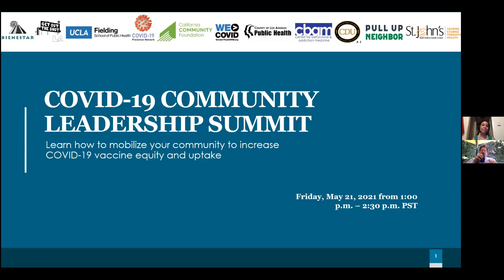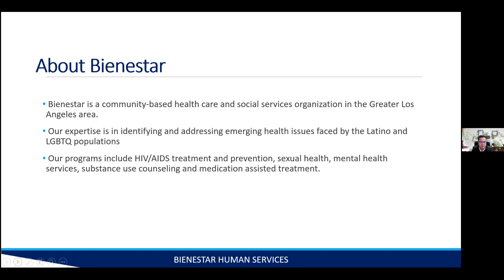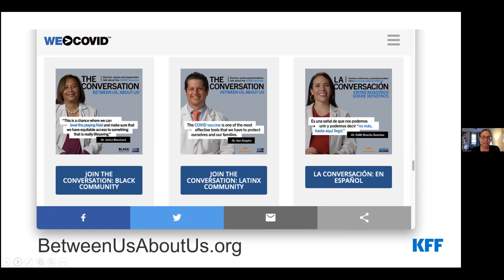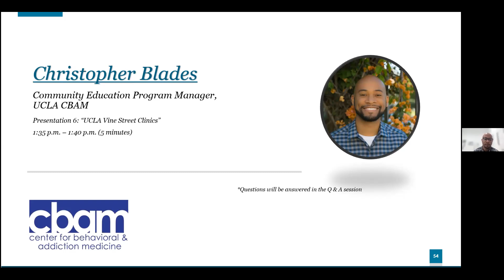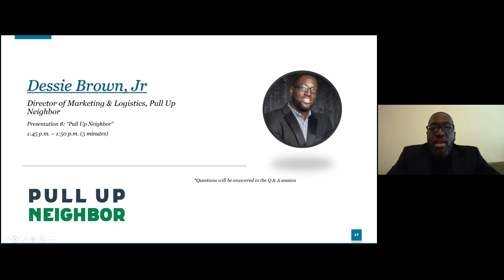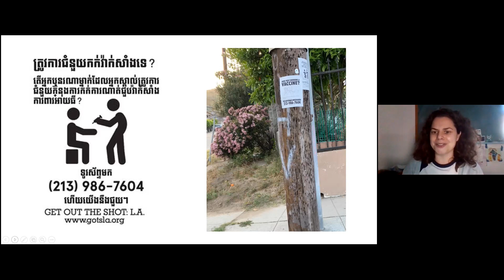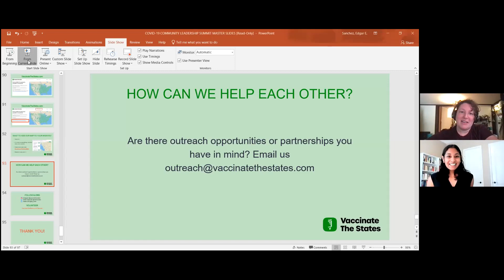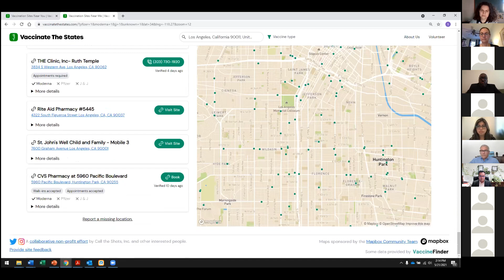COVID-19 Leadership Community Summit - May 21, 2021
Friday, May 21, 2021. - The University of California Los Angeles Center for Behavioral and Addiction Medicine (UCLA CBAM), in collaboration with CHIPTS, hosted a community summit entitled, “COVID-19 Community Leadership Summit.” This event aimed to support COVID-19 vaccination efforts in South Los Angeles, and provide the necessary resources to increase broader education, awareness and equity around the COVID-19 vaccines.

We featured 10 speakers who represented community organization and faith-based organizations leading community efforts in response to the COVID-19 pandemic. Each speaker discussed their efforts and shared their resources.

Speakers:
Tracey Veal, DrPh, MBA - Los Angeles Department of Public Health
Robert Contreras, MBA - Bienestar Human Services
Jim Mangia - St John's Well Child & Family Center
Robbyn Kistler -  Kaiser Family Foundation
Rev. Kamal Hassan - COVID-19 Prevention Network (CoVPN)
Christopher Blades - UCLA CBAM
Brenda Cruz and Michelle Tabajonda - UCLA Fielding School of Public Health
Dessie Brown, Jr - Pull Up Neighbor
Liz Schwandt, M.Ed, BCBA -  Get Out the Shot Los Angeles
Samhita Llango and Tatyana Brown - VaccinateCA& Vaccinate The States